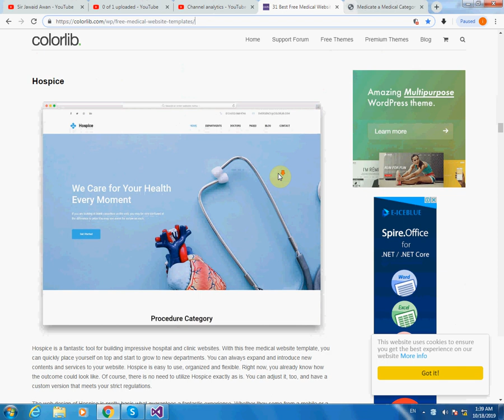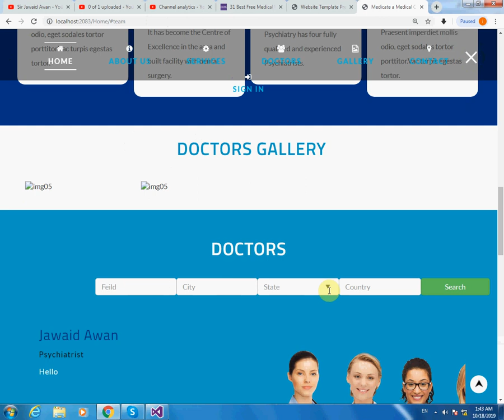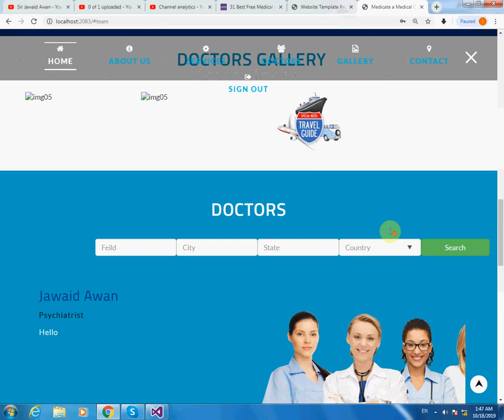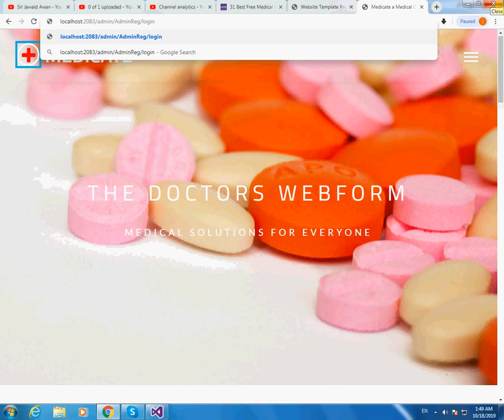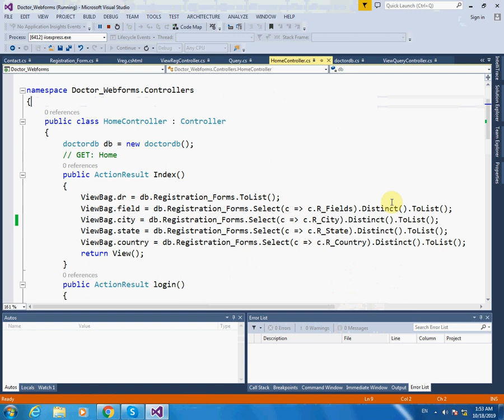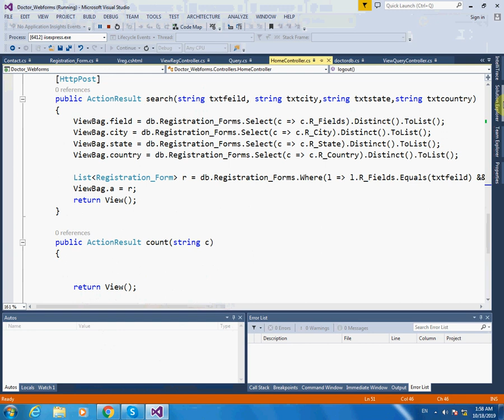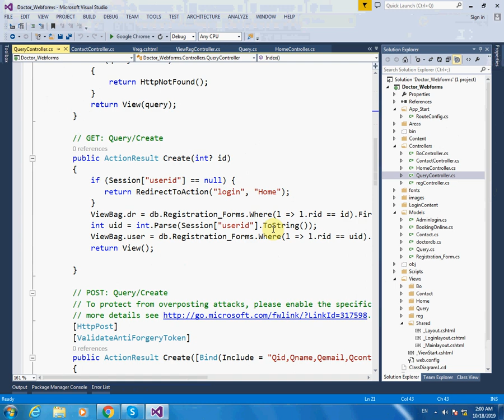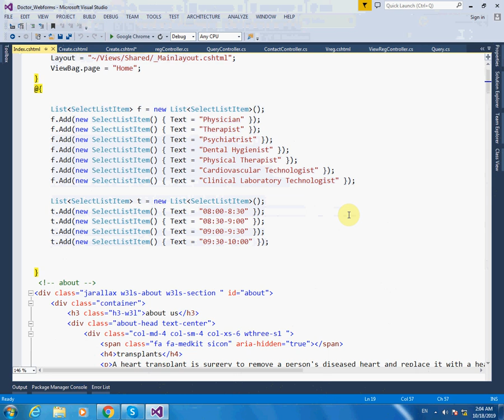4- Doctor, User Panel For ASP.Net MVC Doctor's Online Web Application in Urdu/Hindi.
In this video I create
1- Doctor, User Registration Form
2- Doctor, User Login Form
3- Dashboard
4- Doctor, User  Template
5- Doctor, User Add Booking
6- Doctor, User Add Contact
7- Doctor, User Add Query
8- Doctor, User Add Registration